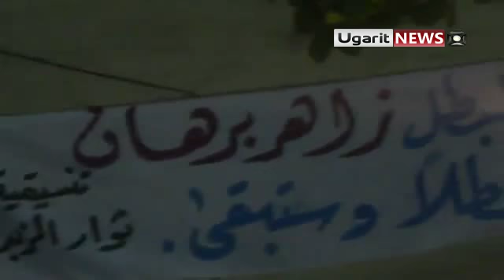18 10 Zabadani, Damascus أوغاريت الزبادني ريف دمشق , مظاهرة من أمام مجلس عزاء الشهيد زاهر برهان